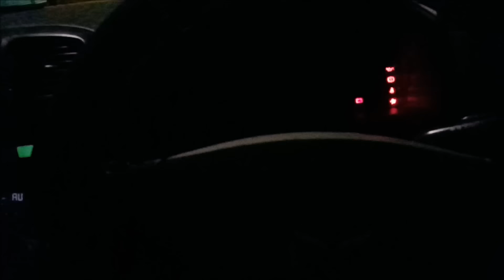My first Vlog! The kebab guy